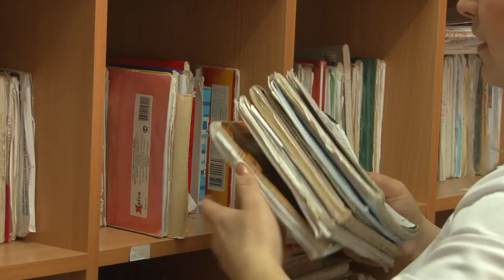На курорте продолжается реализация программы "Земский доктор"